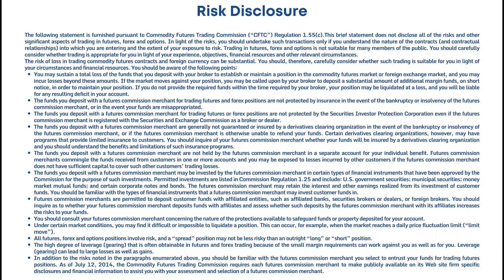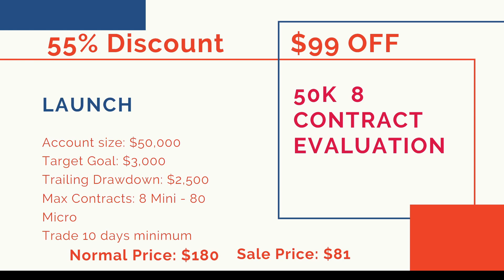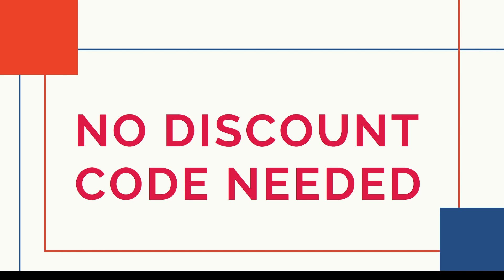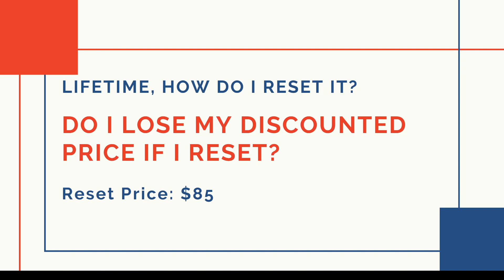Cyber Monday - 55% SALE LIFETIME + 12% OFF RESETS AND MORE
Only valid for Monday, November 29th.

You can buy up to 5 discounted evaluations each.
5 for the 50k Evaluation and 5 for the 25K Evaluation.

LEELOO. An Elite Performance-Paid service for futures traders.